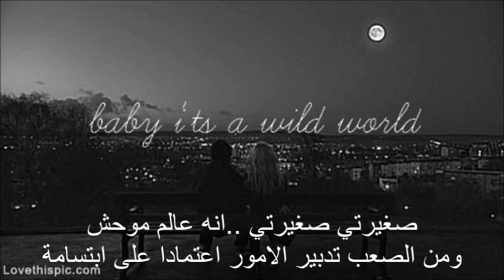Wild World leem lubany مترجمة